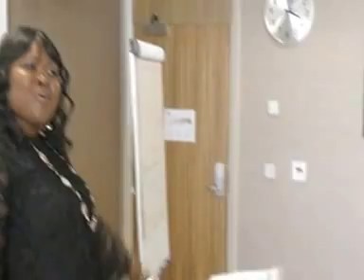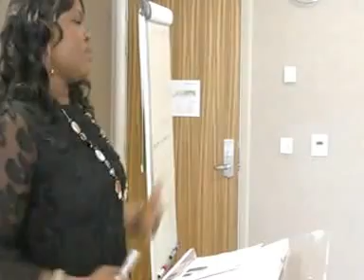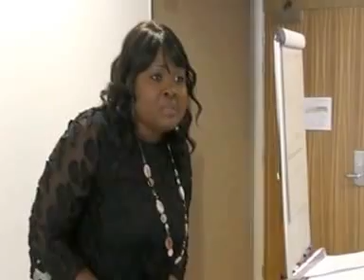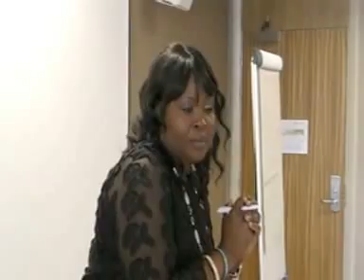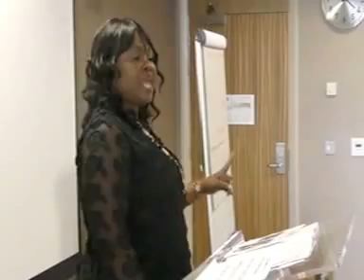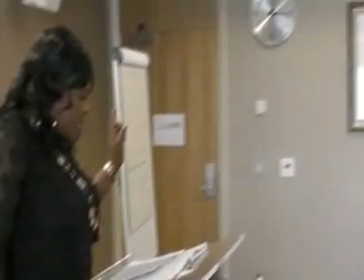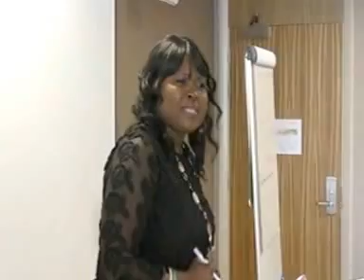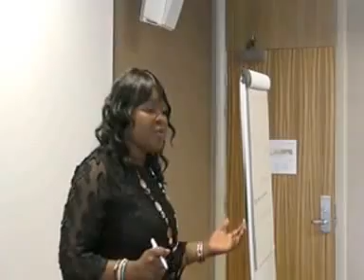Mrs Vida Lartesy of Parents Shield - Women Ministry Presents Praying Mothers Network 2017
©King Jesus to All Nations- ©Videos- - Evangelist Deirdre

Mrs Vida Lartesy of Parents Shield

DIAMOND PILLARS WOMEN MINISTRY PRESENTS PRAYING MOTHERS NETWORK 2017

DIAMOND PILLARS WOMEN MINISTY
Present s
Praying Mothers Network

My Child Is A Star
12 Aug 2017
12 Noon to 4pm

HOLIDAY INN STRATFORD CITY WESTFIELD LONDON E20 1GL

Host pastor Mrs Charlene Quays
With speakers
Pastor Benedicta Olagunju of Mothers Connect
And

A Powerful Gathering Of Mothers To Intercede For Our Children

FREE ADMISSION